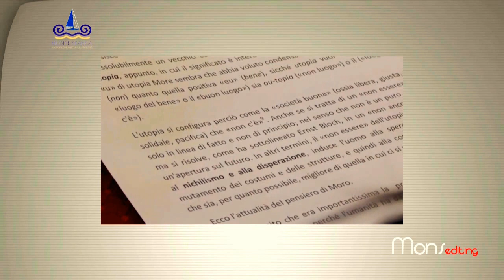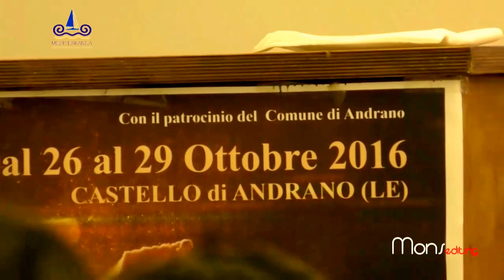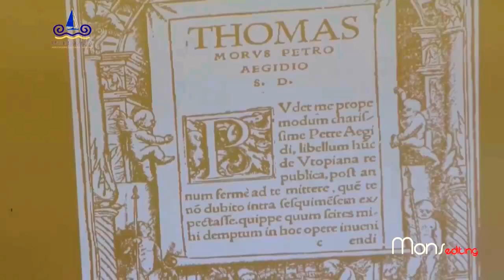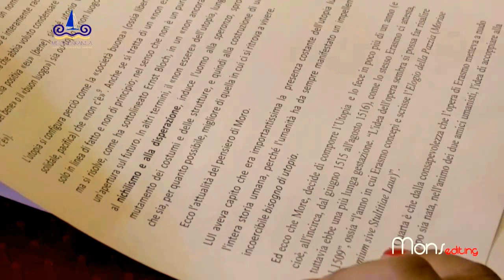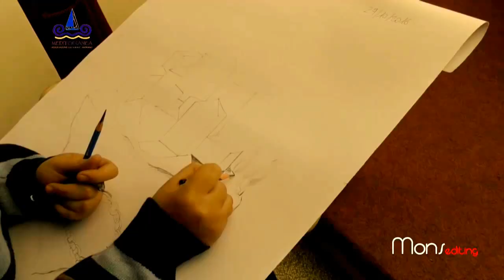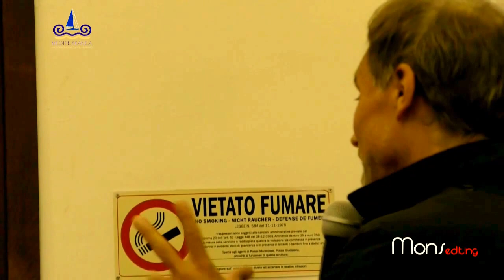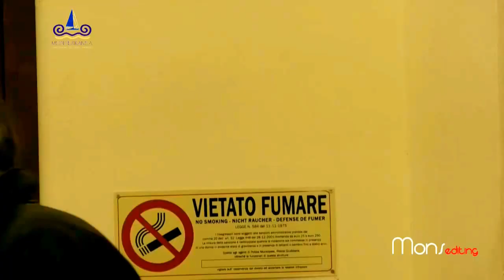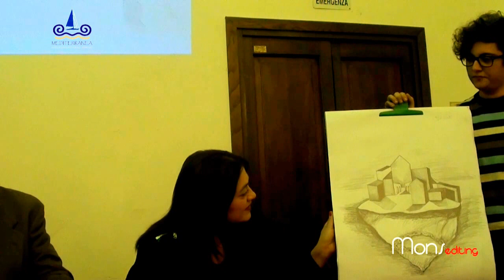Dal Secolo all'Eternità Viaggio Letterario tra gli immortali Tommaso Moro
29.10.16 Andrano castello Spinola Caracciolo. Tommaso Moro un Santo maestro dell'Utopia, Dr.ssa. Daniela Martina centro dipartimentale  di Ricerca di Utopia Universita del Salento,

video riprese montaggio Monsellato Project